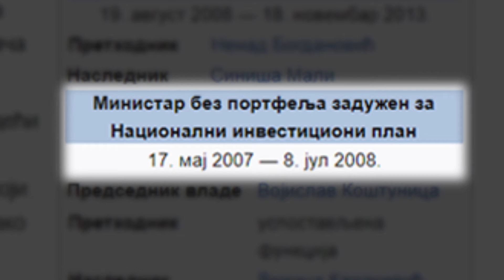Dragan Đilas laže da nije bio ministar